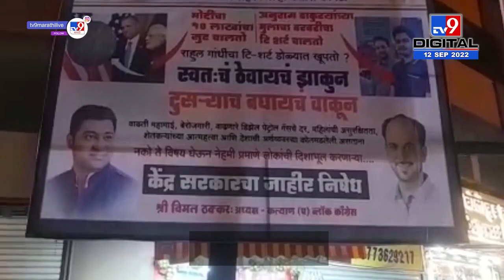Kalyan Congress Banner | मोदींचा 10 लाखांचा सूट चालतो, मग गांधींचा T Shirt का डोळ्यात खुपतो?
Credit : Regional | Aarti Auti/Producer | Bhanupriya /Editor